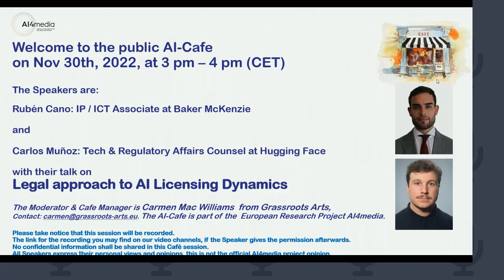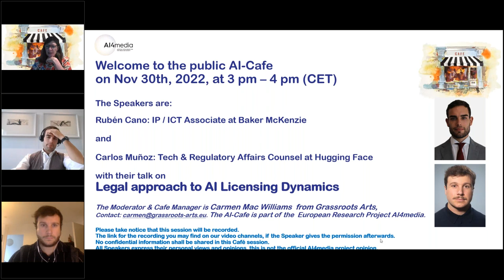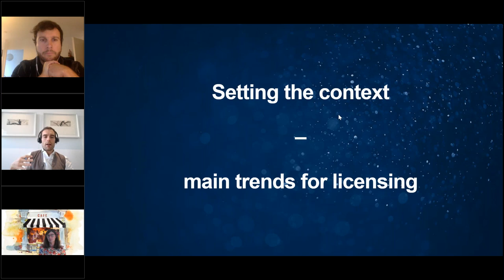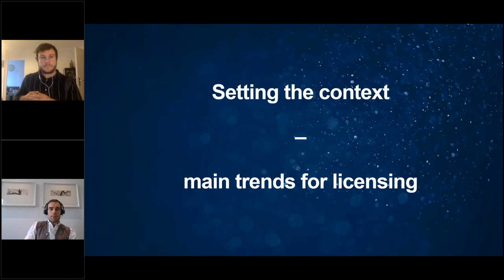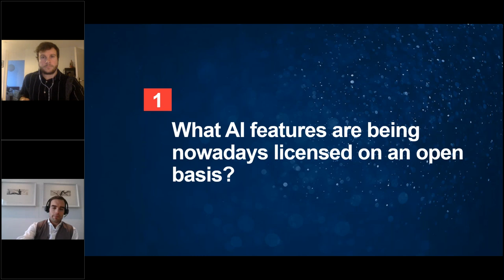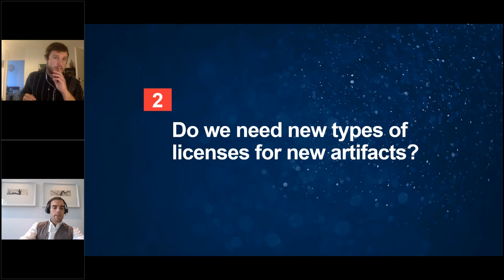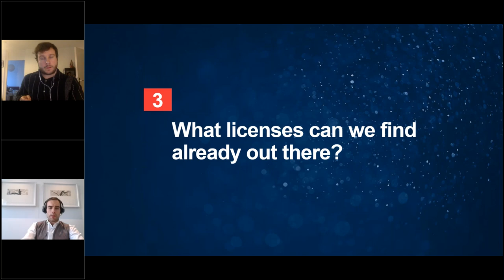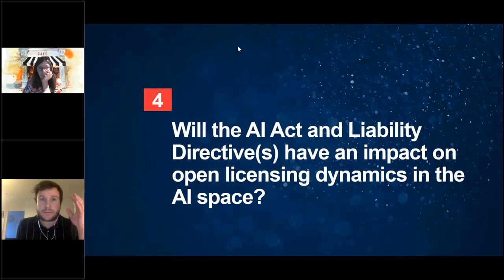AI Cafe: Legal approach to AI Licensing Dynamics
Licensing dynamics play a core role in AI-related markets. Some stakeholders are more and more interested in openly releasing some of the AI features by means of open source and/or creative commons licenses. However, these legal templates were not designed at the time with AI in mind, and therefore it is not clear whether these are well adapted to serve as licensing mechanisms for new artifacts such as machine learning models or datasets. Institutions such as the Open Source Initiative or Creative Commons are currently exploring the brave new world of AI. in the meanwhile, AI communities have reacted and new licenses, such as responsible AI licenses (RAIL) have been drafted and are increasingly used to distribute ML models. In this session, the speakers shall provide a brief overview of main licensing aspects, current AI licensing dynamics and challenges to this regard.

The AI-Cafe presents these 2 Speakers:
 Rubén Cano: IP / ICT Associate at Baker McKenzie
 Short CV:
Rubén Cano is based in Madrid and works as an Intellectual Property - Information and Communications Technology Associate for Baker McKenzie. He studied Law and Business Administration at the University of Alicante and Panthéon-Sorbonne University and holds an LL.M. in Intellectual Property and Information Technology by the University of Alicante (Magister Lvcentinvs) and an LL.M. in Law of Internet Technology by Bocconi University. Apart from working as a lawyer he has worked as privacy-by-design legal expert for different institutions, is AI Responsible at CyberLaws and participates as a legal expert in different projects related to AI regulation.

And

and the Speaker Carlos Muñoz: Tech & Regulatory Affairs Counsel at Hugging Face

CV:
Carlos is Tech & Regulatory Affairs Counsel at Hugging Face, he has been a consultant for the OECD on AI governance and regulatory experimentation, where he continues to serve on OECD’s Network of Experts on AI. He was previously PhD researcher at the Max Planck Institute for Innovation and Competition, focusing on the interactions between open source and standards from an IP and competition law angle. Carlos is nowadays driving the efforts for the adoption of Responsible AI Licenses, he previously drove the licensing efforts at BigScience to release a multilingual Large Language Model, and currently drives licensing at BigCode.